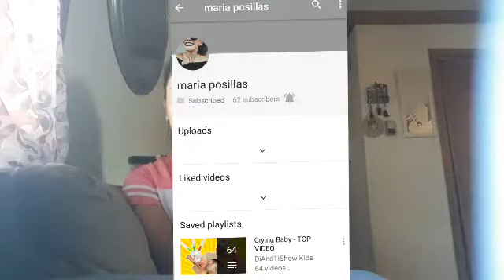RETO comiendo cebolla | ft. Maria Posillas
Holaa este es una colaboracion
Mi primer colaboracion

NO SUBIO SU VIDEO

Adios 😁👋✌😘muaa